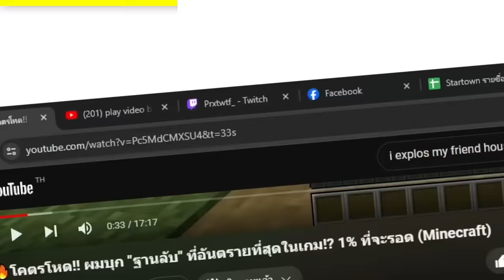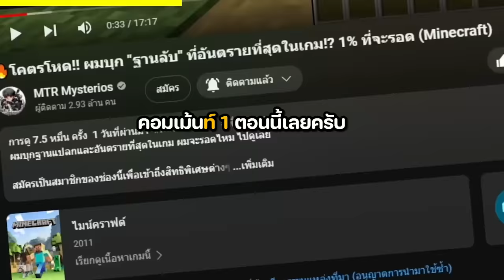🔥โคตรแปลก!! ผมแอบใช้เครื่องบดบดบ้านเพื่อนทั้งหลัง!? เพื่อสิ่งนี้ (Minecraft Mod)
วันนี้ผมได้แอบใช้ เครื่องบด แต่เอามาบดบ้านเพื่อน จะเป็นยังไงไปดู